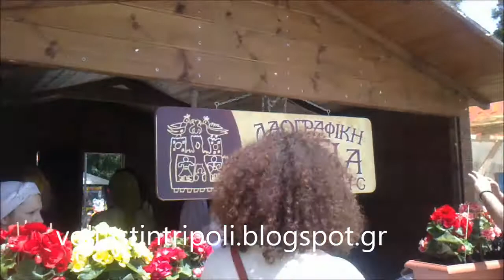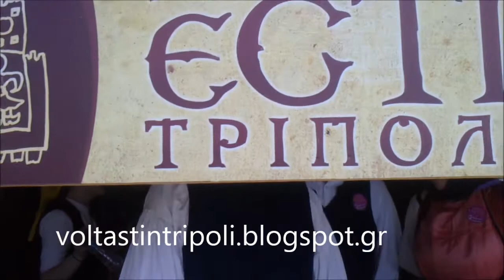ΚΥΡΙΑΚΗ ΠΑΣΧΑ 2013 ΣΤΗΝ ΤΡΙΠΟΛΗ voltastintripoli